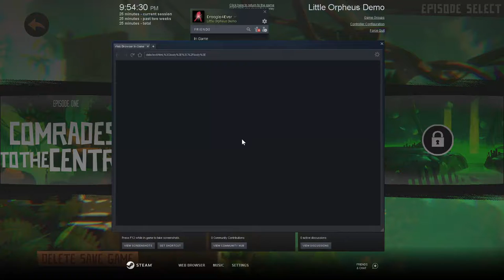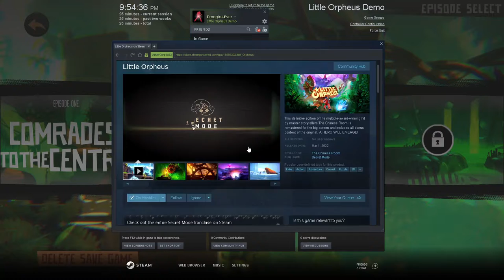FROM THE DEVS BEHIND DEAR ESTHER! Little Orpheus (Demo)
The developers behind Little Orpheus were responsible for other games like So Let Us Melt, Dear Esther, Amnesia: A Machine For Pigs, and one of my personal favorite games of all time - Everybody's Gone to the Rapture. I have to say though, after playing the first chapter of their upcoming platformer, I was left a little disappointed. It has some humor but the gameplay is a bit too simple for me.